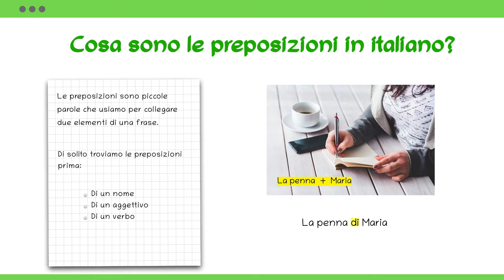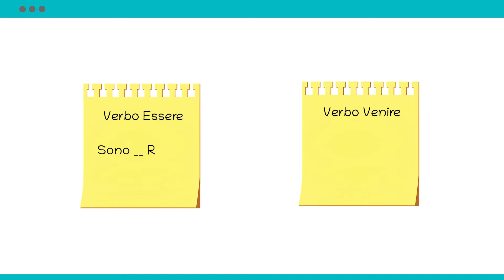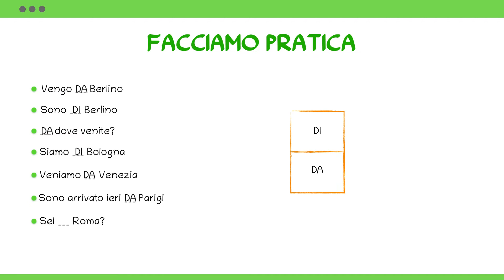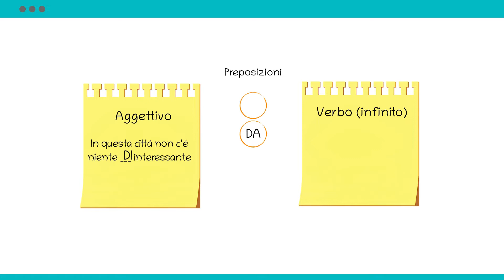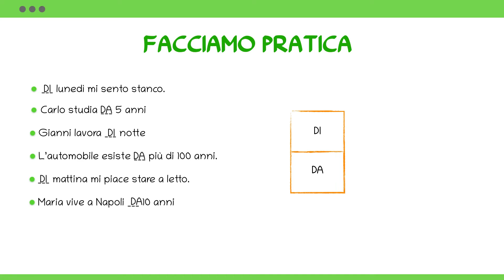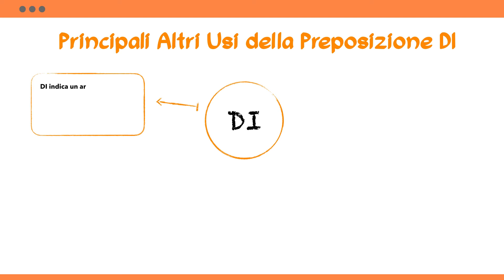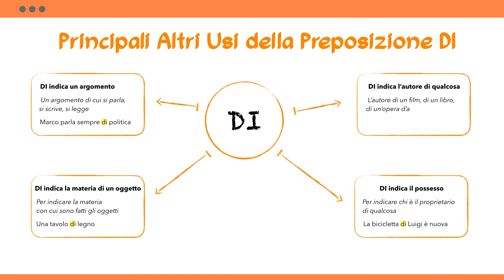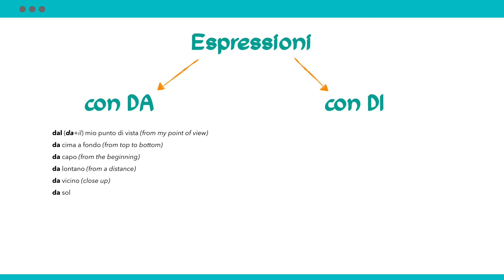Le preposizioni DI & DA in Italiano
Italian

Le preposizioni Italiane DI & DA - Quali sono le differenze?

Le preposizioni sono piccole parole che usiamo per collegare  due elementi di una frase.
La penna  +  Maria = La penna di Maria